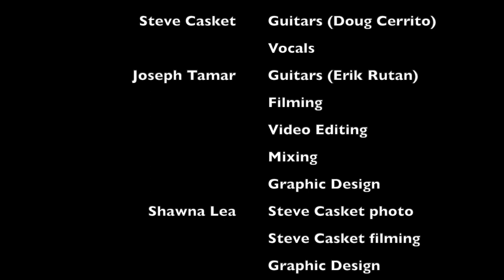Hate Eternal - Dethroned (Guitars and Vocal Cover)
Hate Eternal - Dethroned (Guitars and Vocal Cover) by Steve Casket and Joseph Tamar

Steve Casket - Guitars (Doug Cerrito) and Vocals

Joseph Tamar - Guitars (Erik Rutan), Intro, Mixing, Graphic Design,      Filming/editing

Shawna Lea - Graphic Design, filming, photography(Steve casket)

This is just a cover, Hate Eternal owns all rights